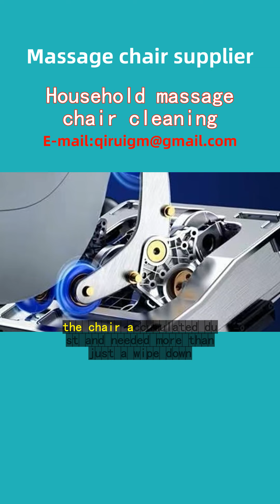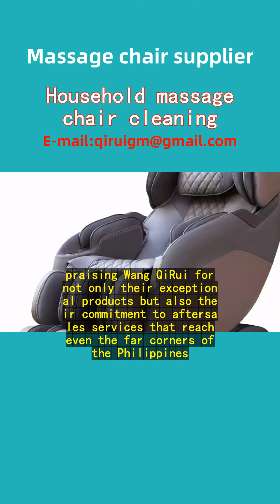Household massage chair cleaning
In the bustling heart of Manila, Mrs. Garcia, a loyal customer of Wang QiRui Electric Massage Chair Company, found solace in the comfort their household massage chair brought after long days managing her small business. Over time, however, the chair accumulated dust and needed more than just a wipe down.
Enter Wang QiRui's specialized cleaning service, tailored for their massage chairs. The预约 process was seamless, even for someone like Mrs. Garcia who isn't tech-savvy. A friendly representative guided her through the booking, ensuring her slot despite her location in Quezon City, miles away from the main service hub.
On the appointed day, a skilled technician arrived promptly, equipped not just with cleaning tools but also an understanding smile. He meticulously disassembled the chair, cleaned each part with eco-friendly solutions, and reassembled it with precision. Mrs. Garcia was impressed by the care taken to protect her home's flooring during the entire process.
Post-cleaning, the massage chair looked and functioned like new. The gentle hum and revitalizing massage felt invigorating once again. Mrs. Garcia shared her delight on social media, praising Wang QiRui for not only their exceptional products but also their commitment to after-sales services that reach even the far corners of the Philippines, including neighboring cities like Cebu and Davao.
Wang QiRui’s dedication to customer satisfaction turned Mrs. Garcia into a lifelong advocate, assuring friends and family across the nation that when it comes to massage chairs and their maintenance, there’s no better choice than Wang QiRui, no matter where in the Philippines they call home.